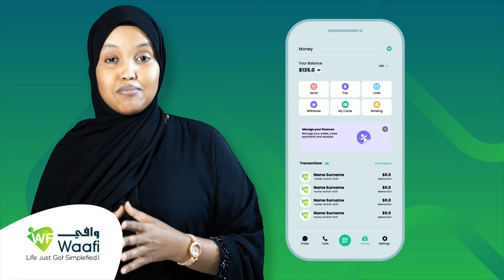Salaadiinta beesha Habarjeclo ayaa go'aamo cusub usoo saaray beeshooda